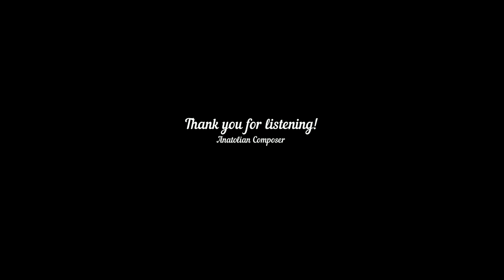The Orchestral Song - "The Impossibility"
Music Composed by Anatolian Composer